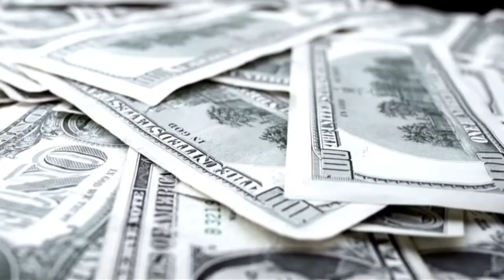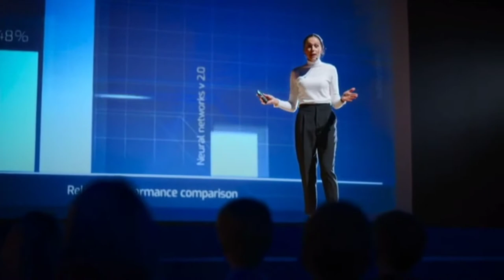SNCM- BETTER NOW ( MOTIVATIONAL POP VOCALS)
GENRE- MOTIVATIONAL POP VOCAL MUSI